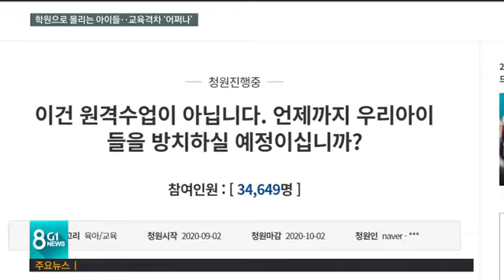[G1뉴스]학원으로 몰리는 아이들..교육격차 '어쩌나'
여전히 학교에선 대면수업과 비대면 수업을 번갈아 하고 있습니다.

 강원도교육청은 원격 수업의 질을 높이라고 일선 학교에 공문을 내려보냈지만,

 정작 현장에선 쌍방향 수업은 커녕 원격 수업 기반도 부족해 답답해하고 있습니다.

 사정이 이렇다보니 학생들은 학원으로 몰릴 수 밖에 없습니다.